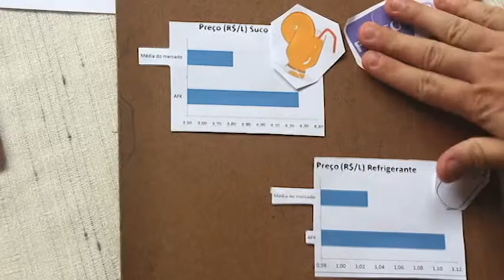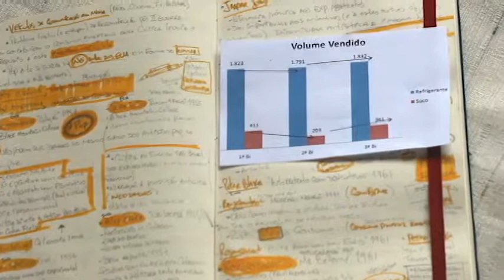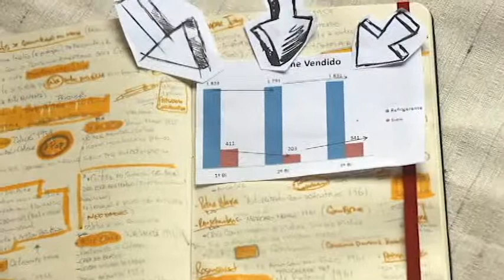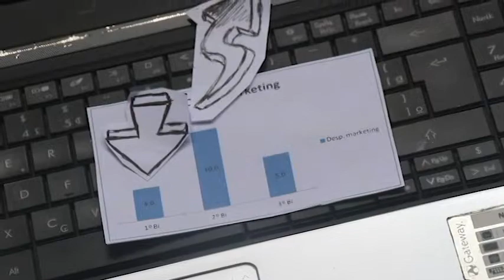Afk Relatório 1º Semestre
Apresentação da empresa de comércios e bebidas A.F.K.- Attuy, Falkenstein e Kamada Ltda.